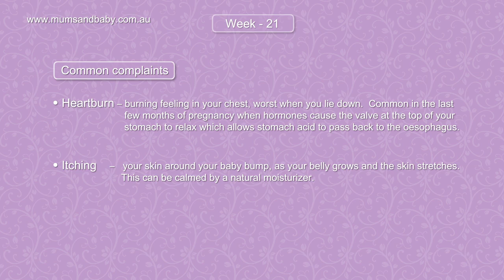Pregnancy Week 21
Pregnancy week by week in the womb.  Watch how your baby grows, in 3d medical animation.